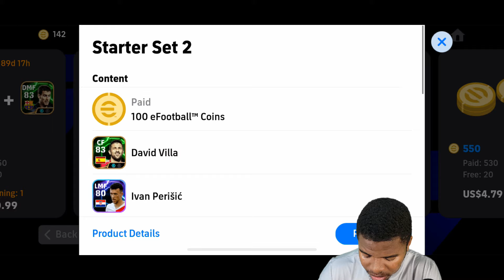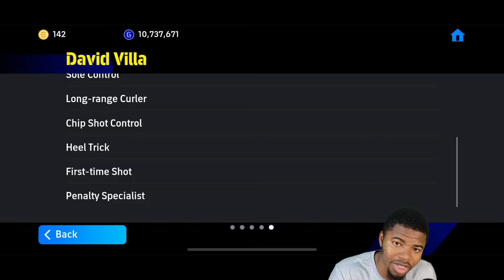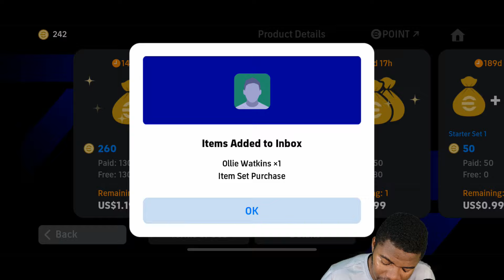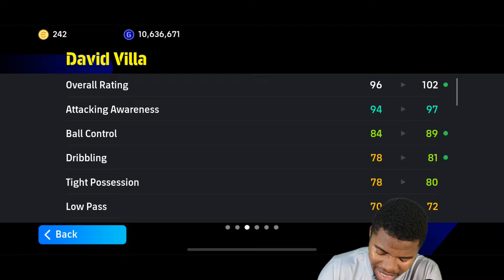NEW STARTER PACK DAVID VILLA IS AMAZING! player review